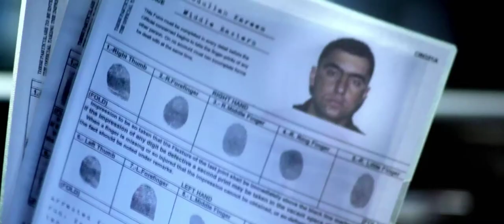Trailer of His Promise 2011 | Short Film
Director
Kamran Qureshi

Producers
Andrei Claude
Iram Qureshi

Screenplay
Andrei Claude

Cast
Andrei Claude  (Max)
Ashleigh Lawrence (Diana)
OJ Inwards  (Jason)
Stefanie Wallis (Jessica)

Assistant Director
Iannis Aliferis

Shoot & Editing Facilities
Evergreen Media Europe Ltd

DOP
Kamran Qureshi

Editor
Iram Qureshi

Graphic & Animation
Mani Qureshi

Voice & Sound
Wajji

Mixed at
RADKAUDIO

R. Adnan Dawood Khan